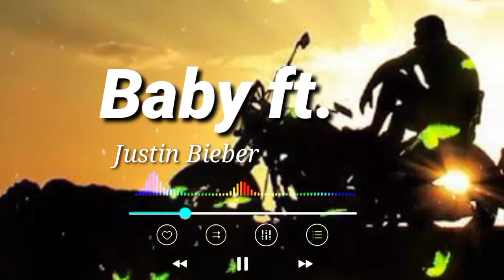Baby Ft | Justin Bieber